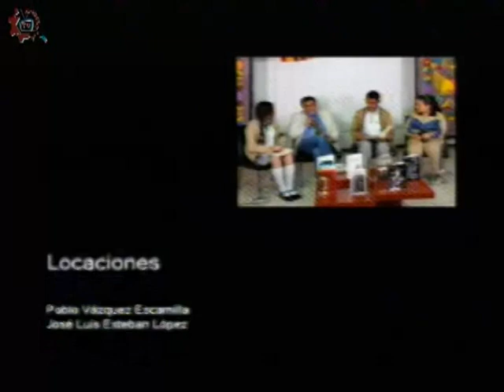20180301-CE1718/CETIS_CDMX/cetis 3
CETis_CDMX. cetis 3. Invitado: Lic. Fidel Urbano López Fonseca. Conduce: Leslie Flores. Fecha de emisión: 01 de marzo de 2018. Este y otros programas los puedes ver Producciones con fines educativos para secundarias técnicas en la CDMX, México.